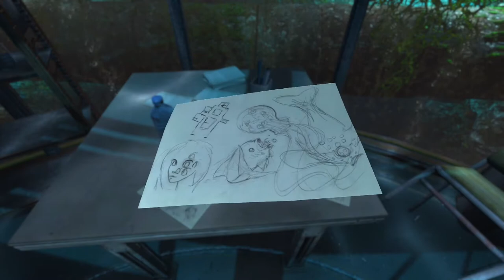SOMA: #2 [Max Settings 1323p + SweetFX by K-putt]+DL Link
CPU Cooler: Noctua NH-U14S [With additional Fan NF-A15PWM]

HDD 1: Seagate Barracuda 2TB 7200 RPM 64MB Cache SATA 6.0Gb/s

"GTX GAMEPLAY"
SOMA Walktrough Gameplay 1323p PC PS4 ASUS GTX 780 Direct CU II OC